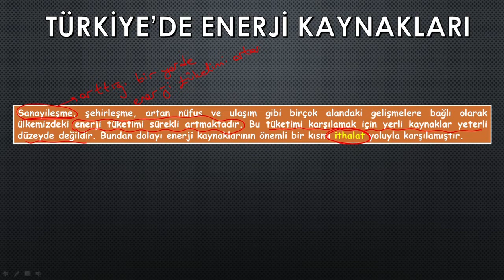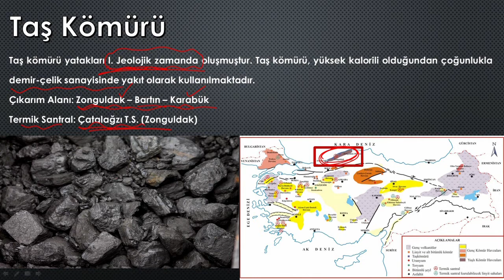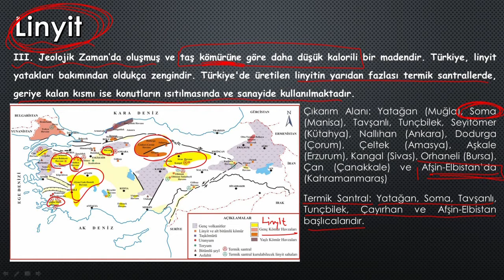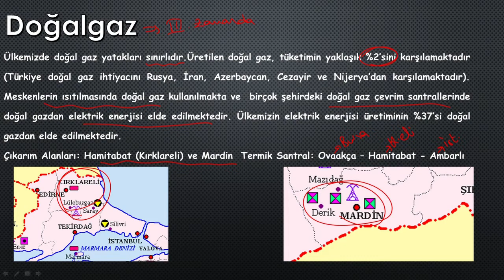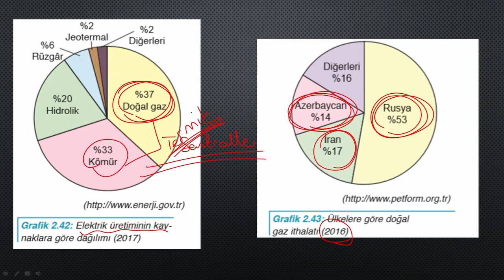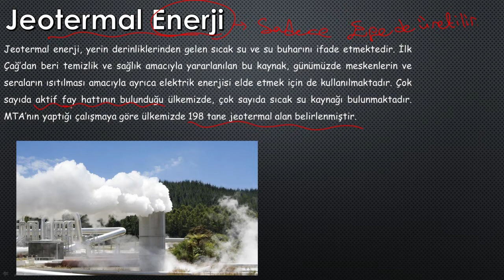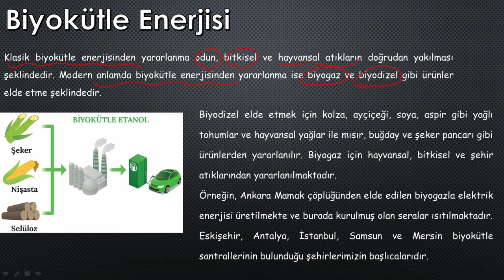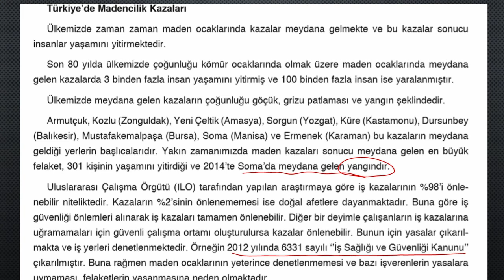12. Sınıf - Coğrafya | Türkiye'de Enerji Kaynakları